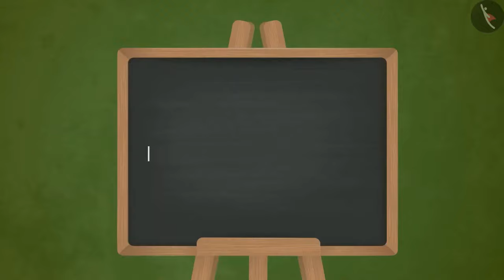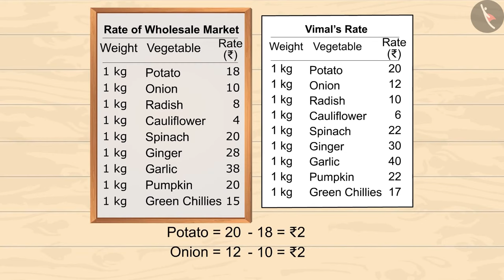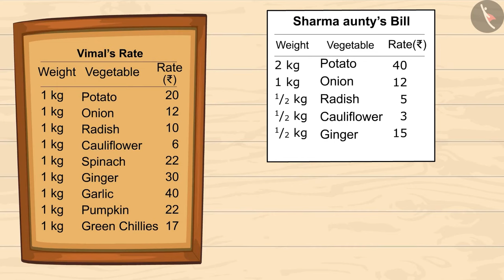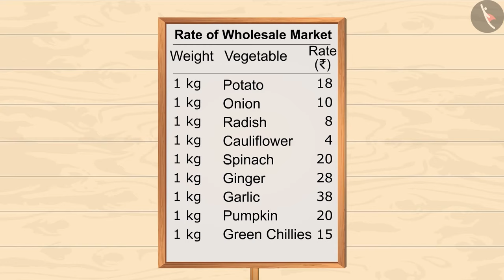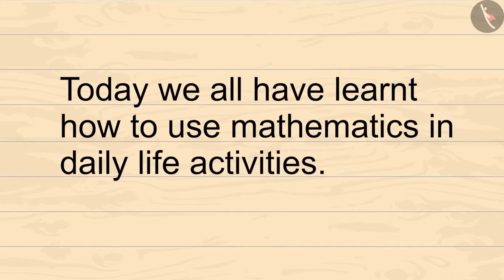Class 4 Maths Chapter 6 (Part 1) "The Junk Seller" cbse ncert english medium